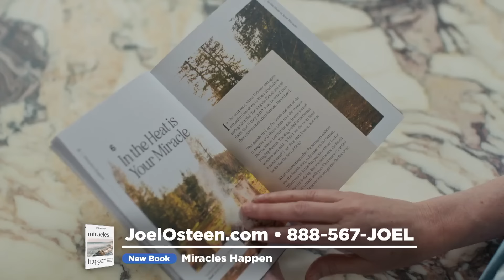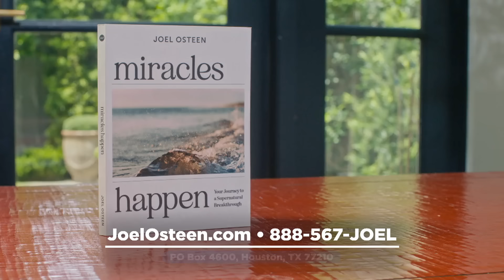Realign Your Focus to Stay on Course | Victoria Osteen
Let's set our focus on the important things in life. When you focus on honoring God and pursuing your destiny, you're setting yourself up for victory!

Thank you for your generosity!